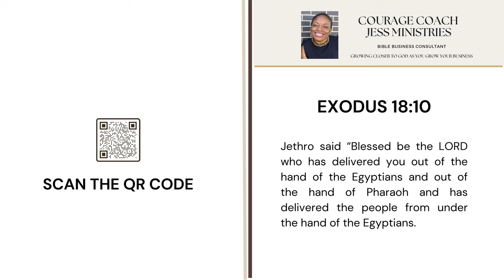Take This Advice: Jethro Exodus 18 Verse 10